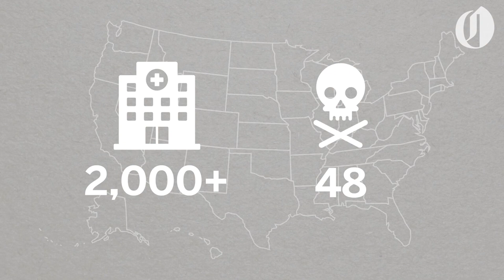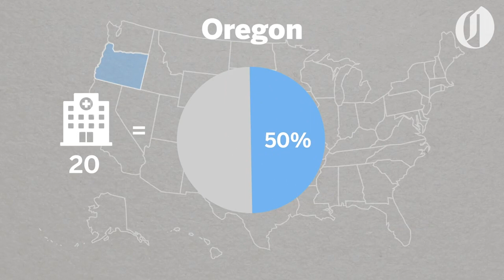What you need to know about the vaping epidemic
The epidemic of nearly 2,300 vaping-related lung illnesses appears to have peaked and is taking a smaller and smaller toll every week, though the cause is still unknown, federal health officials said Friday. Here's what we know about vaping-related lung illness nationally and in Oregon.